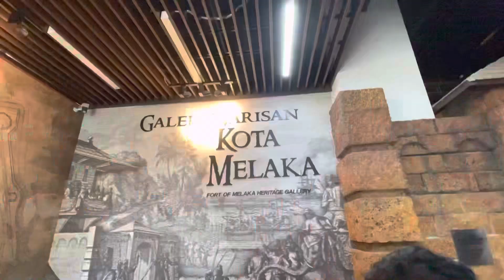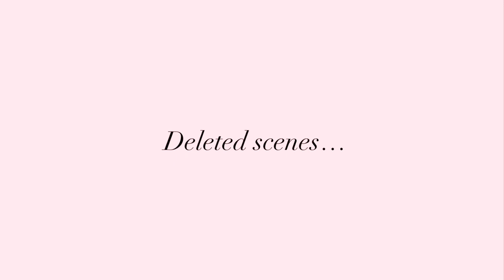1st Vlog |S2 :- Short Escape to Malacca✨.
So hey guys! welcome back it’s 1st vlog for my seasons 2, enjoy the video and don’t forget to like🤙🏼. Thanks in advance.